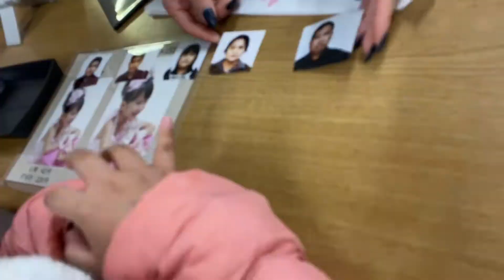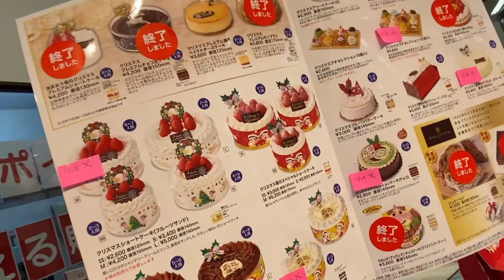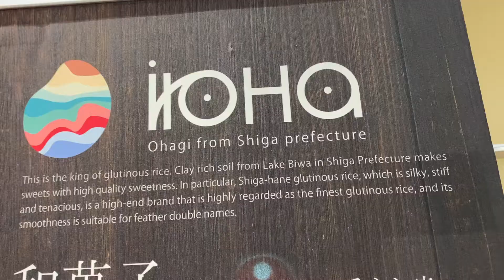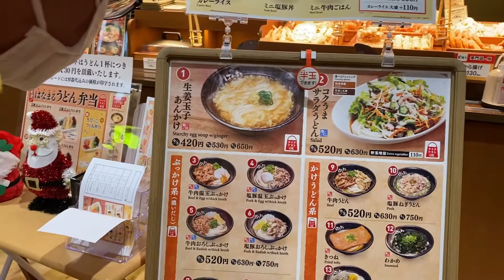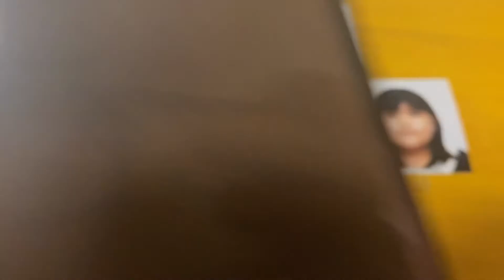Vlogmas2021 Day 12 / KIMONO-fitting / 1st time to order a Christmas Cake / 1st time to try Udon set